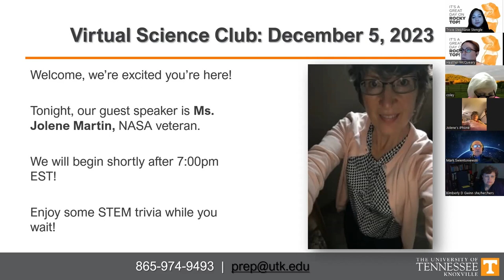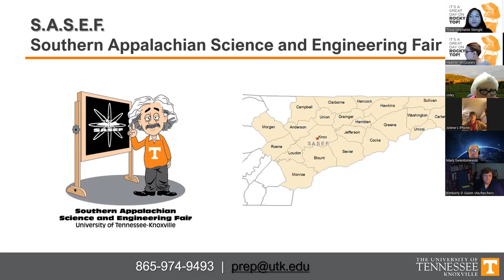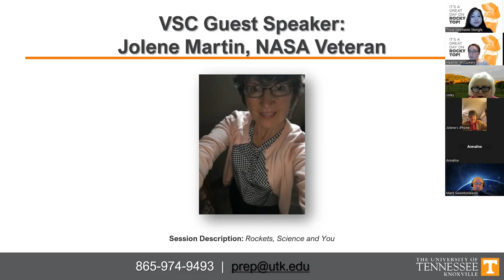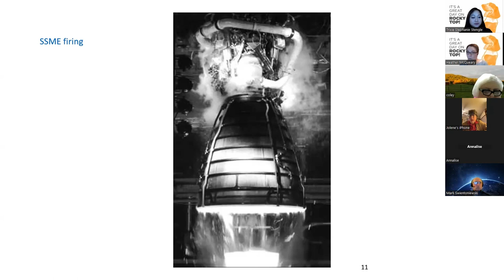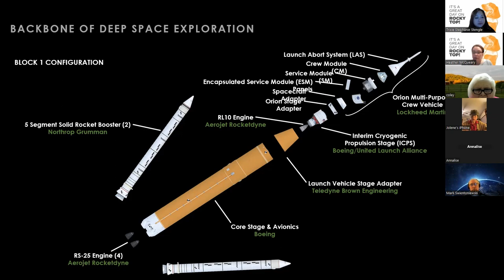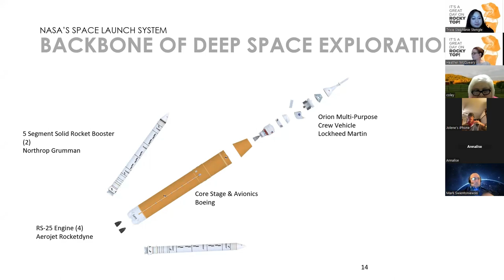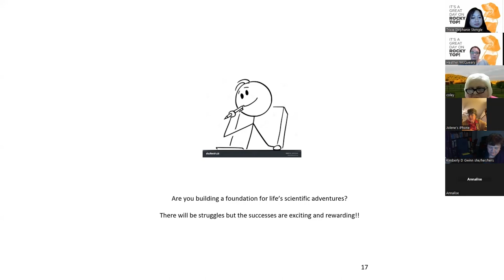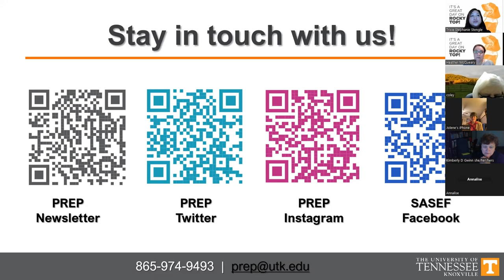Recorded Meeting: 12.05.23 - Jolene Martin, NASA Veteran